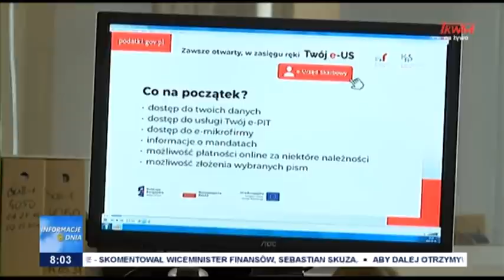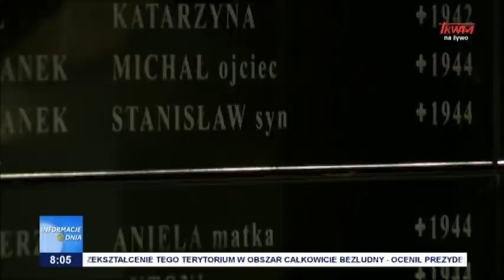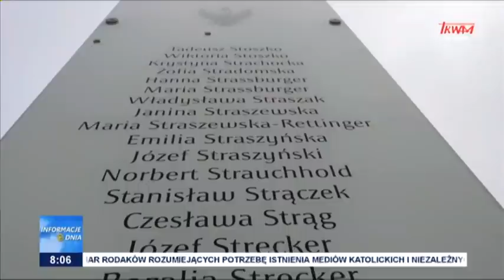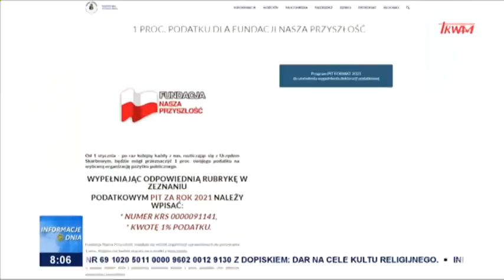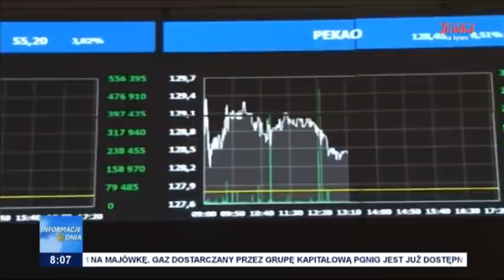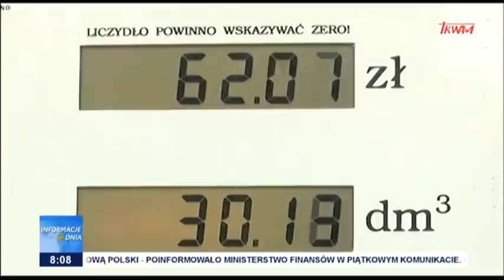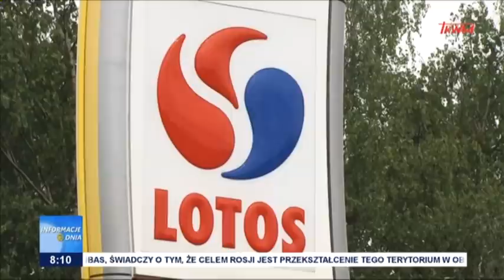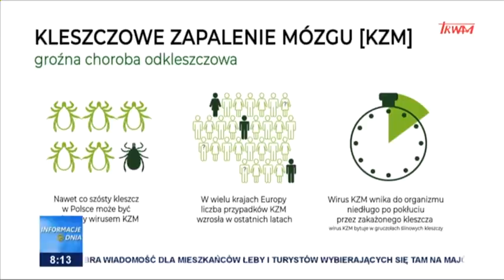Informacje Dnia 30.04.2022 [08.00]